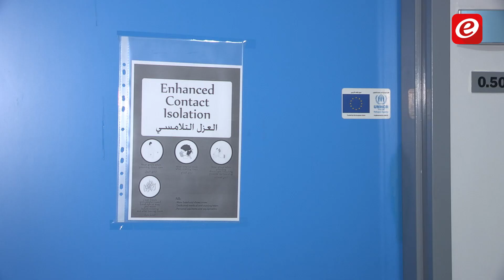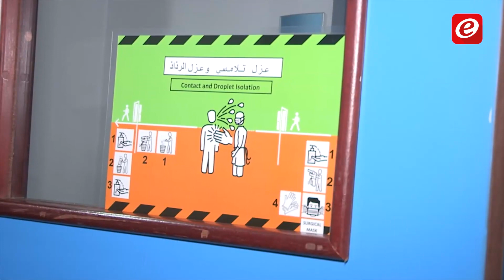كيف تعرف أنك بحاجة لإجراء فحص "كورونا"؟